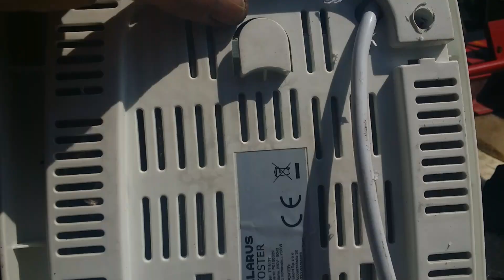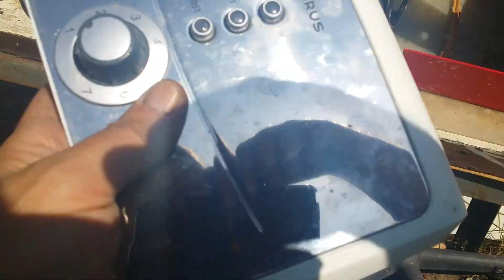Toster i żelazko.